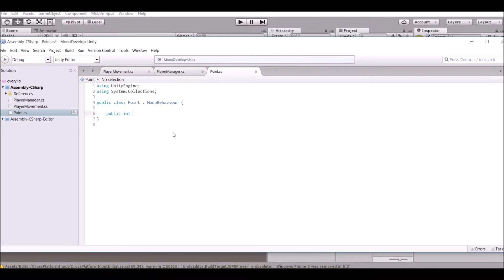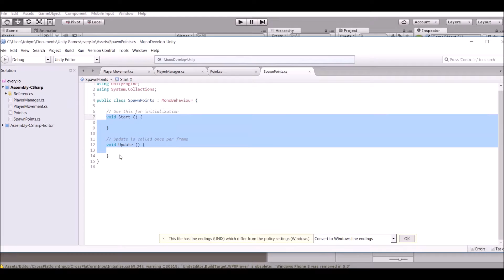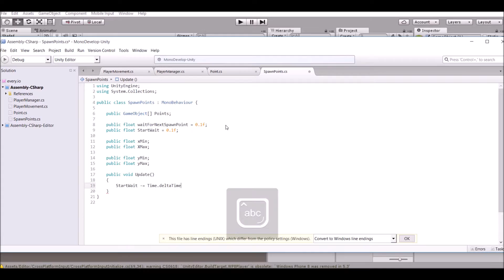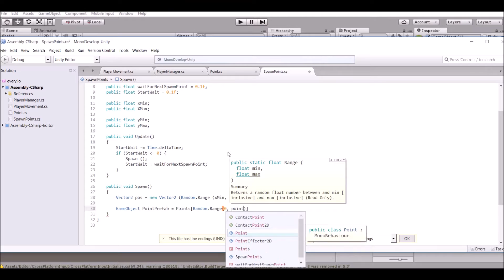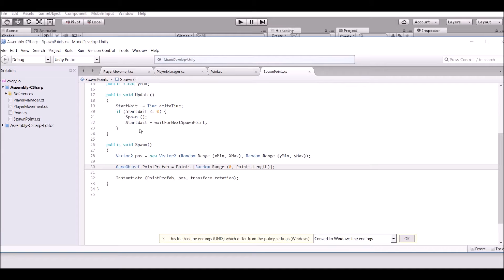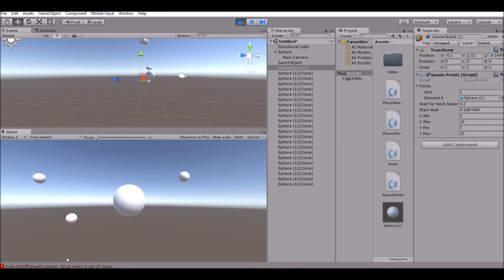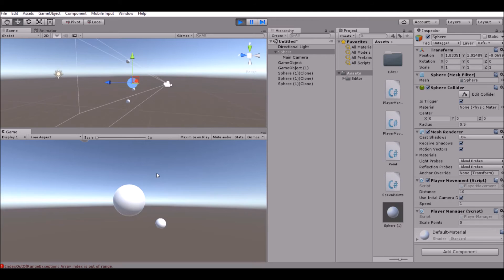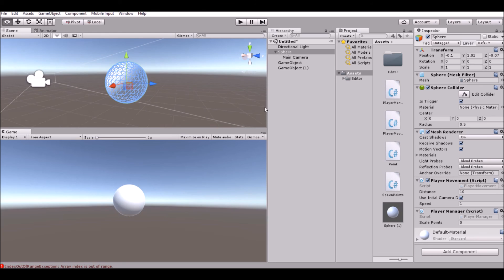How to Create Agar.io in Unity3D 2# : Spawning The Points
in this tutorial I show you guys how to spawn points in random areas, there is one problem that we will fix in the next tutorial!